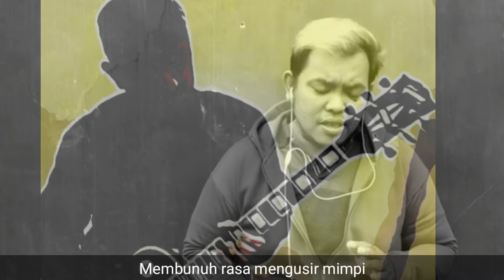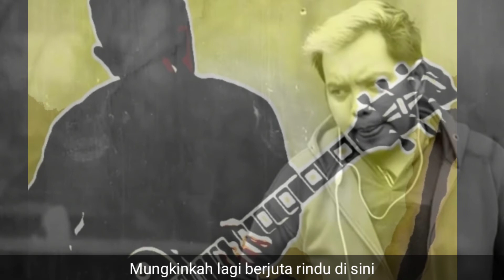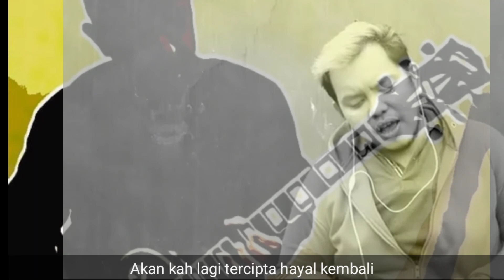MENGUSIR MIMPI Vokal: Galih Surya, Lirik & Musik: Rakhman Halim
Kolaborasi bareng Ghege, sahabat lama Galih Surya.

Mengusir Mimpi
Vokal: Galih Surya
Lirik & Musik: Rakhman Halim

Derasnya hujan turun malam ini
Aku terhanyut di dalam hening
Sejak kau pergi hadirkan perih
Membunuh rasa mengusir mimpi

Selaksa kisah hampa mengering
Terbawa angin sirnakan arti
Kau pun berpaling sisakan sedih
Musnahkan angan meredup sepi

Bridge:
Hening ini
Lirih perih

Reff:
Mungkin kah lagi berjuta rindu di sini
Akan kah lagi tercipta hayal kembali
Atau kah mungkin hanya tersimpan di hati
Hanyut terbawa derasnya hujan malam ini

Khatulistiwa, 23 Oktober 2017